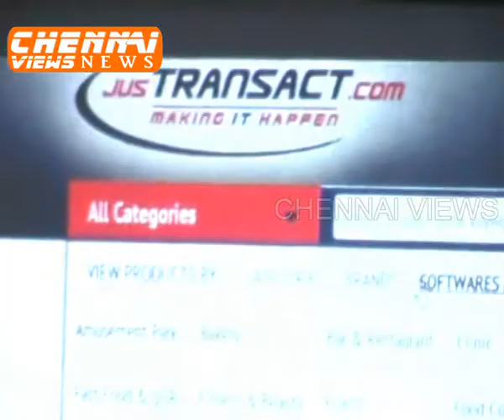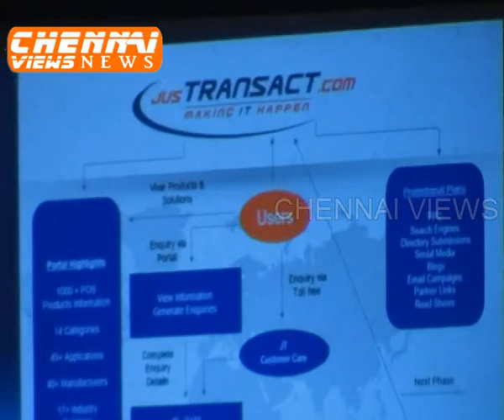Millennium Soft Tech India launches first of its portal Justransact com For pos Retail Trade